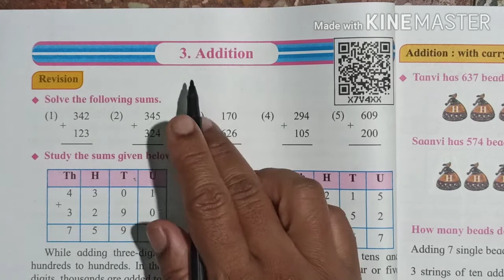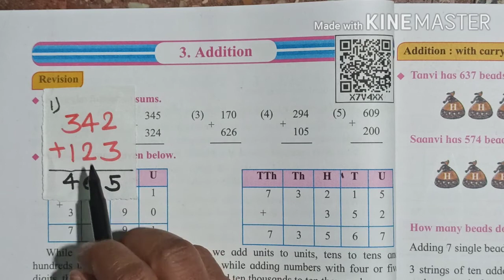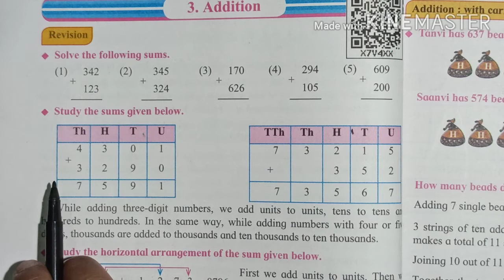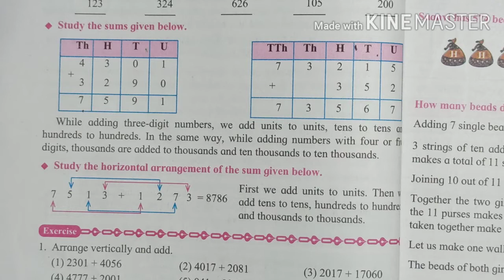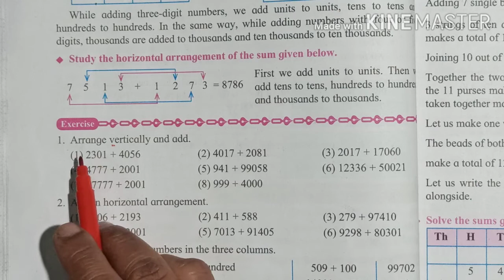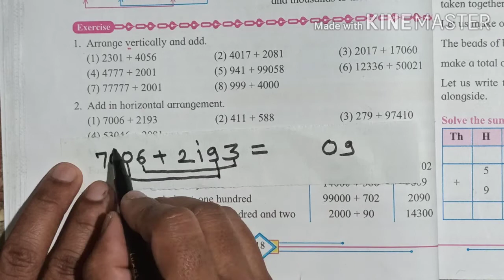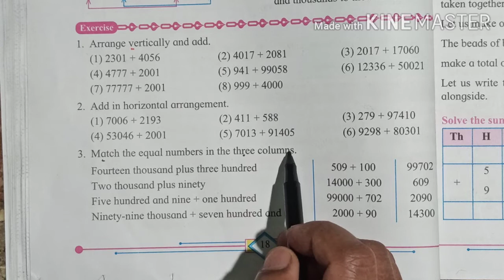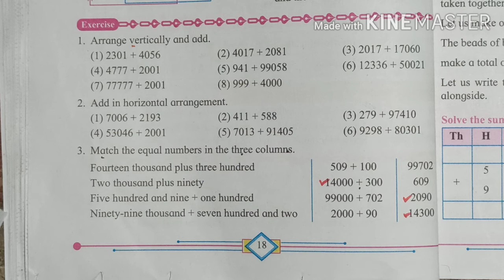ADDITION | Class 4 | Vertical and horizontal arrangements | Exercise : page no -18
Welcome to Unlock Vidyarthi YouTube channel. This is a video in the series of the videos - ADDITION of Semi-English Maharashtra board . For best understanding you should. Watch the video till end.

here we are learning mathematics with easy activities. For detailed understanding you should watch the video till end. You can also learn the previous parts of our lesson NUMBER WORK on our channel. 👇

TOPICS INCLUDE IN THE VIDEO :
1) REVISION
ADDITION OF THREE DIGIT NUMBERS

2) ADDITION IN VERTICAL ARRANGEMENT

3) ADDITION IN VERTICAL ARRANGEMENT

4) EXERCISE